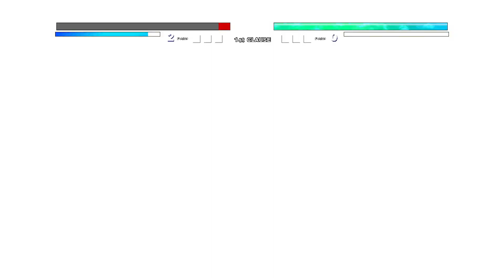Baki OP VS Adam Full Power OP in Jump Force Mugen